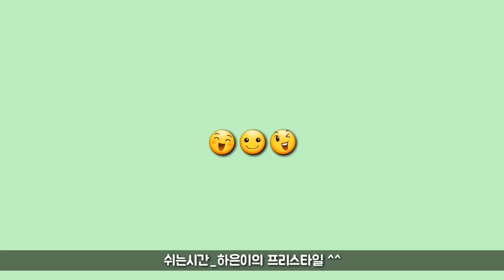[키즈인댄스] 나하은(Na Haeun) -워너원(Wannaone) - 켜줘 (Light) 댄스 연습 스케치